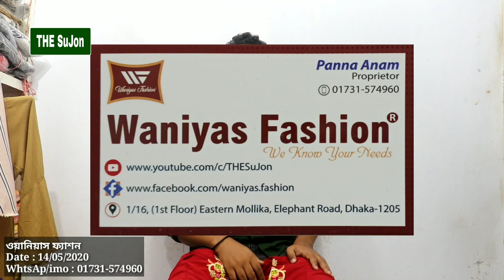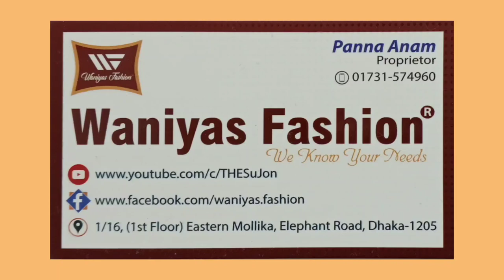ঈদের জন্য গর্জিয়াস ডিজাইনের লং কামিজ কিনুন পাইকারি মূল্যে / Stylish Long Kamij buy in Cheap Price